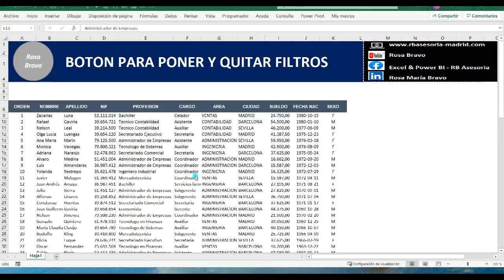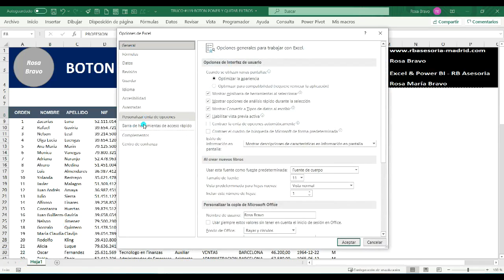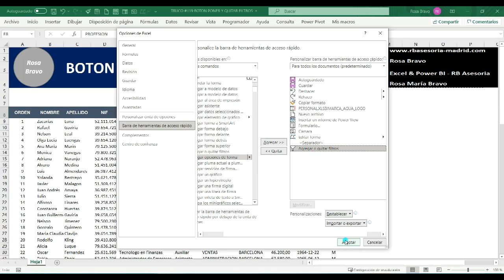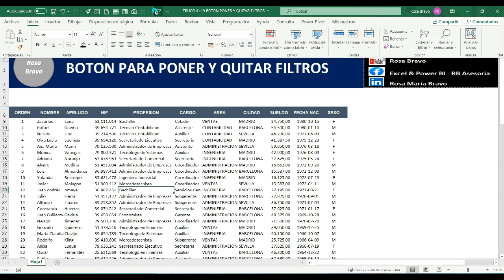#119 BOTON PARA PONER O QUITAR FILTROS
✔En esta ocasión veremos un truco para agilizar el uso de filtros.

☑ Power Query
☑ Power Pivot
☑ Power Map
☑ Power View
y, finalmente, haremos un dashboard con ☑ Power BI